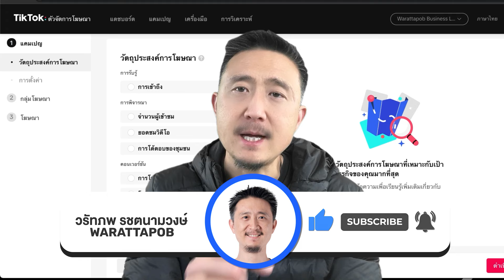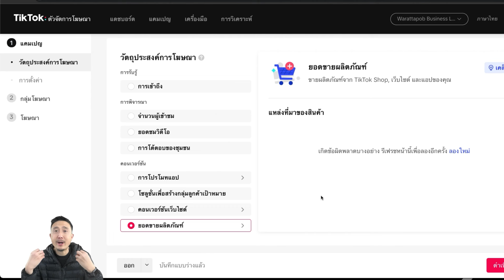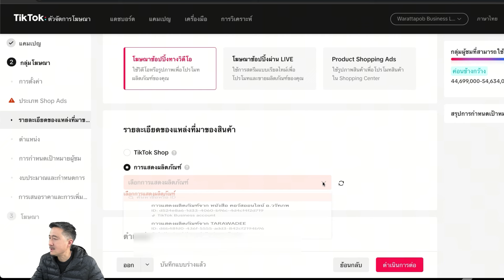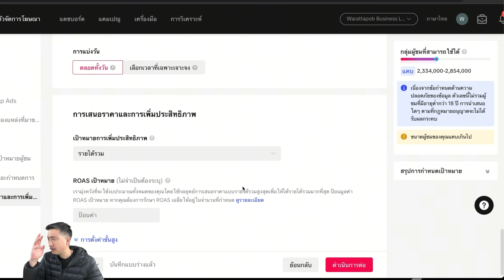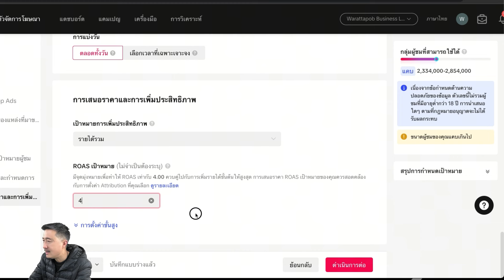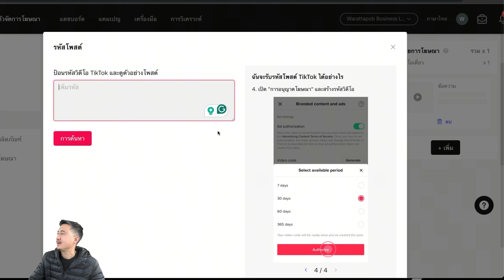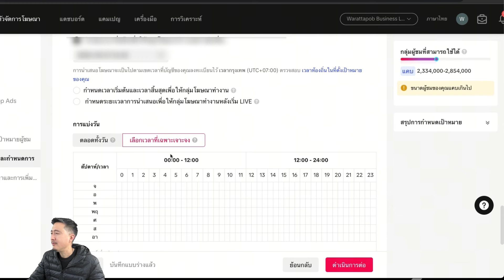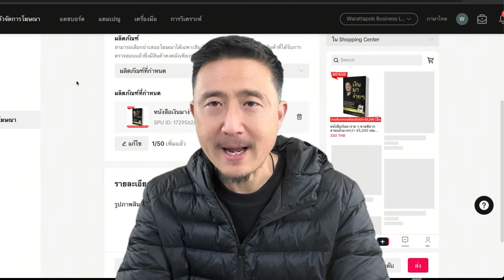วิธีสร้างแคมเปญโฆษณา ยอดขายผลิตภัณฑ์ Product sales | วิธียิงแอดโฆษณา TikTok EP.15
📌ผมแนะนำโอกาสหาเงินใหม่! ด้วยการหาเงินจากคนจีน ทำได้โดยวิธีใน คอร์สเคล็ดลับหาเงินล้าน จากนักท่องเที่ยวจีน ซึ่งมีราคาพิเศษช่วงเปิดตัว แอดไลน์ @WARATTAPOB หรือ กดลิงก์นี้แอดไลน์ เพื่อสอบถามเพิ่มเติมครับ

📌 คลิปใหม่ล่าสุด (มีคลิปใหม่ทุกวัน) คลิกดู

🔥เพลย์ลิสต์ "ยอดนิยม" ในช่องของผม🔥

🔥ขายของออนไลน์อย่างไรให้รวย คลิกดู

🔥ไอเดียหาเงินออนไลน์ ไม่ต้องลงทุน ก็ทำได้ คลิกดู

🔥วิธีขายสินค้าแบบ Dropship (ดรอปชิป) คลิกดู

🔥วิธีทำธุรกิจให้ประสบความสำเร็จ คลิกดู

🔥วิธีเริ่มต้นธุรกิจ สำหรับผู้ประกอบการรุ่นใหม่ คลิกดู

ผม  "วรัทภพ รชตนามวงษ์"  เป็นคนไทย
เป็นผู้ประกอบการที่ทำธุรกิจไทย-จีน มาแล้ว 14 ธุรกิจ
ตั้งแต่ปี พ.ศ.2545 จนถึงปัจจุบัน

วิดีโอนี้เกี่ยวกับ | วิธีสร้างแคมเปญโฆษณา ยอดขายผลิตภัณฑ์ Product sales

》Timestamps ⏱️
00:00  Intro
01:56 วัตถุประสงค์ยอดขายผลิตภัณฑ์ Product sales
05:45 ประเภท Shop Ads
07:03 รายละเอียดของแหล่งที่มาของสินค้า
09:12 การตั้งค่าประชากร
12:25 การกำหนดงบประมาณรายวัน
13:26 การเสนอราคาและการเพิ่มประสิทธิภาพ
18:39 เลือกบัญชี TikTok
20:28 เลือกผลิตภัณฑ์
21:00 เลือกโพสต์วิดีโอ
22:21 เลือก Add On
23:43 โฆษณาช้อปปิ้งผ่าน Live
24:03 กำหนดการที่จะให้ยิงโฆษณา
26:27 CPA เป้าหมาย
27:18 Product Shopping Ads